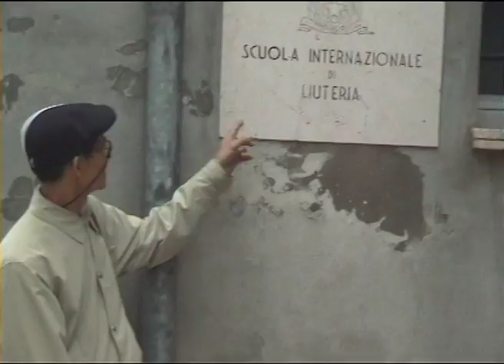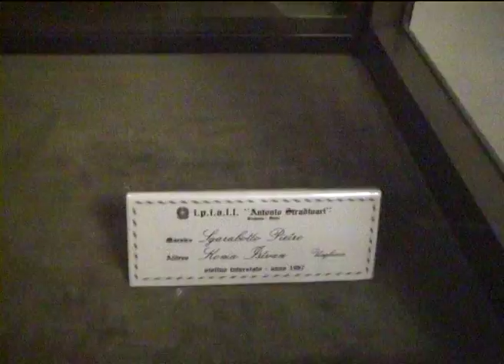Cremona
Stradivari Museum (1990)